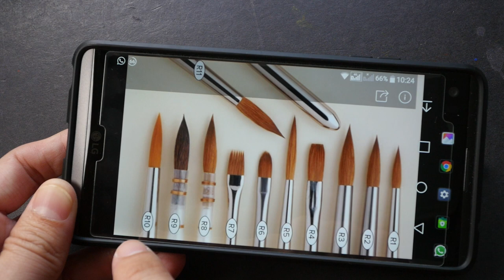Review: Rosemary Reversible Pocket Watercolour Brushes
This video looks at the Rosemary Watercolour Pocket Brushes that I have. These travel pocket brushes are reversible or collapsible, making them very compact and convenient to bring around.